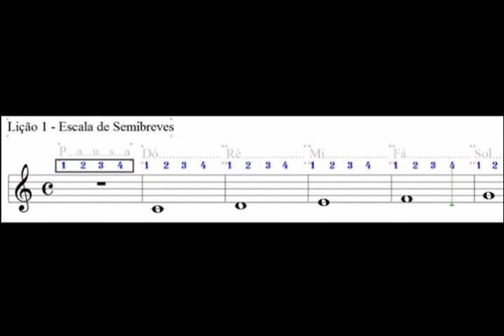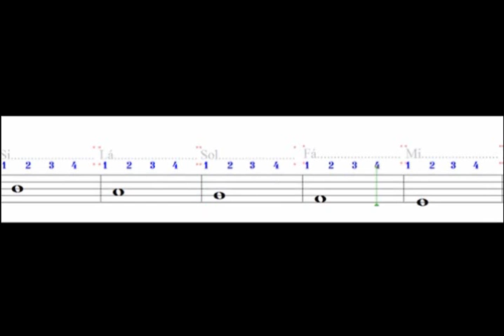🔔 Lição 1 Bona Clave de Sol Escala de semibreves